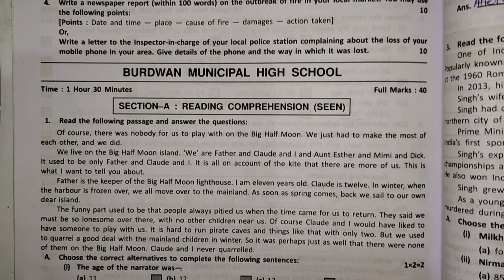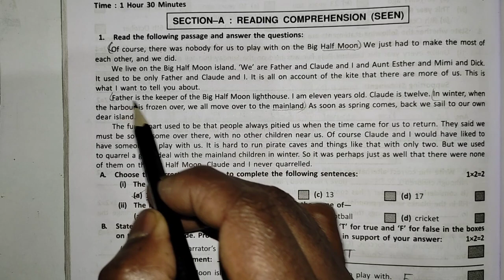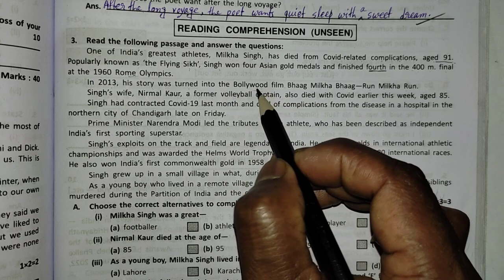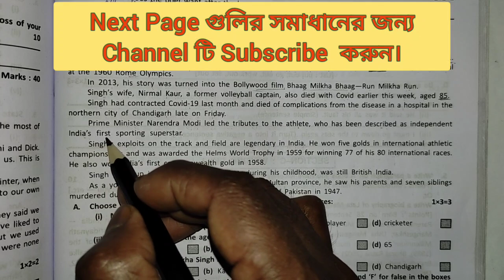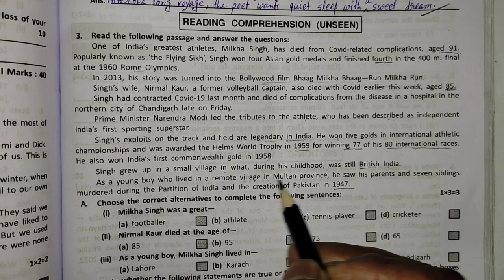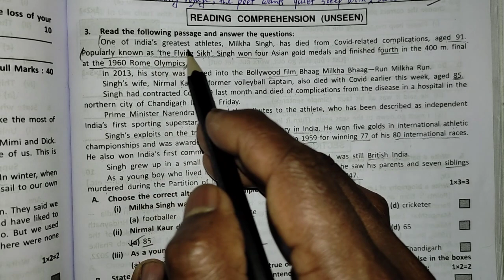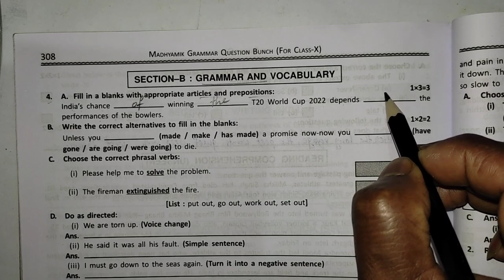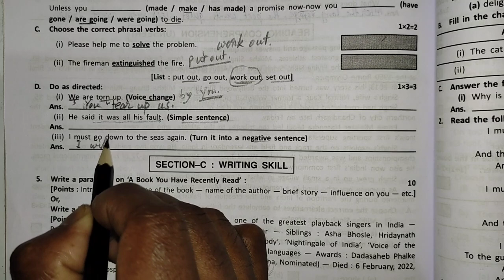Class10 Duff & Dutt solution.// Duff & Dutt class 10, Page 306 Solve.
Class10 Duff & Dutt solution.// Duff & Dutt class 10, Page 306 Solve. @ChandanMallick